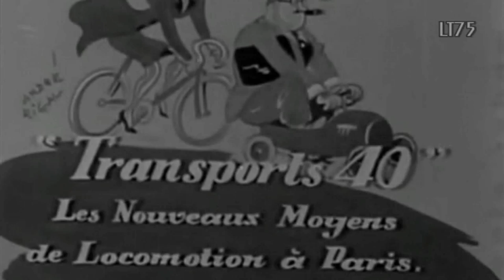"Ridicule Swing!"... Gene Dersin & Les Voix du Rythme (Brussels - 1943)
This video features one of Belgium's most important jazz musicians : Gene Dersin.  He is joined by the vocal group "Les Voix du Rythme" (Lit. The Voices of Rhythm) who went on to have a long career and worked extensively in France.

The title "Ridicule Swing" is somewhat misguiding since it is actually in defense of swing music... The recording offers great close harmony singing as well as excellent orchestration. It is quite a rare recording but a flea market find nonetheless.

The video features Paris during the War and the new ways of transportation due to the scarcity of petrol..

About the record :

Rythme
C  5128  /mx. 16852

Brussels,
1943

Record in average condition

This record was recorded with an Nagaoka MP10 cartridge with 3,5mm 78rpm stylus as well as 78rpm phono preamp. The restoration was done as truthfully as possible.